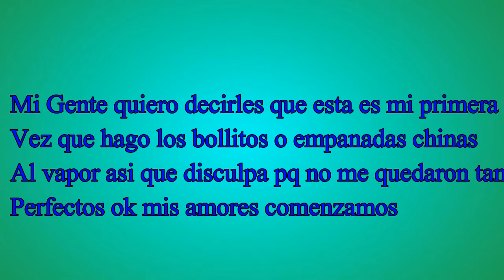Bollos Chinos al Vapor o Baozi